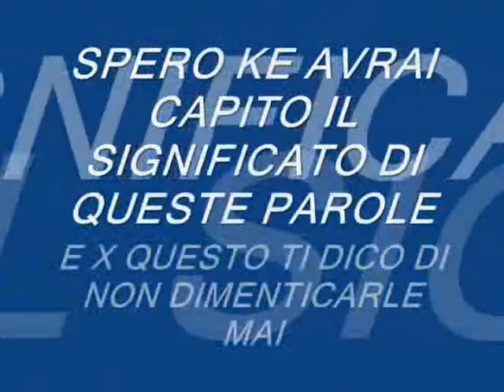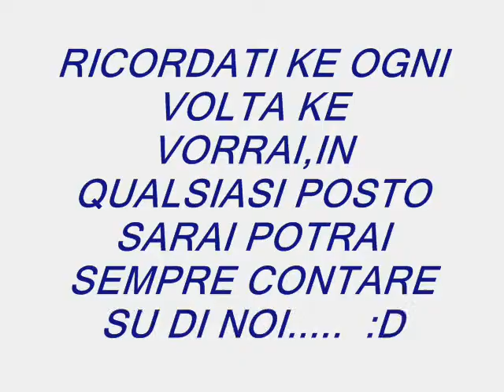GIUSEPPE PANICO 2parte